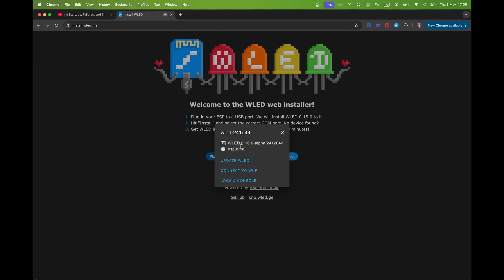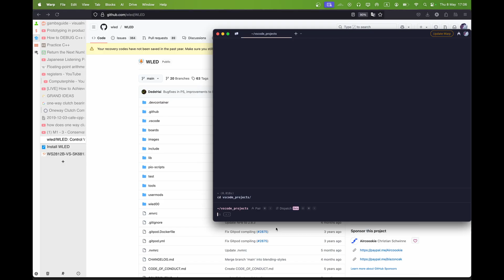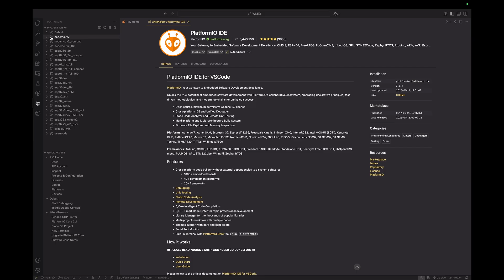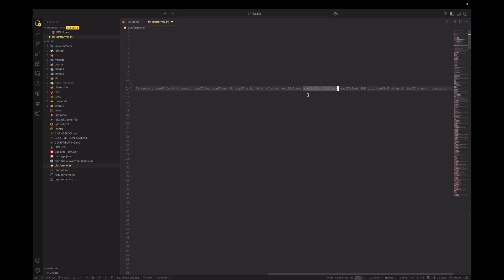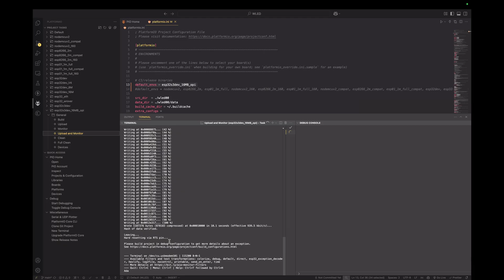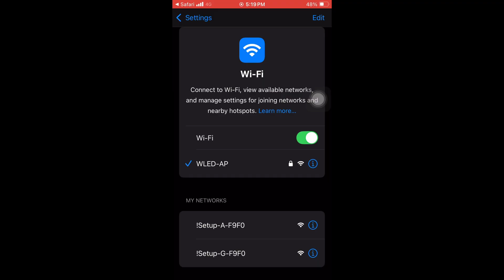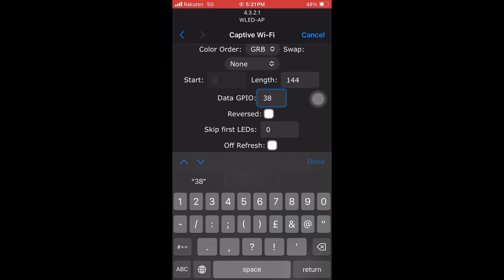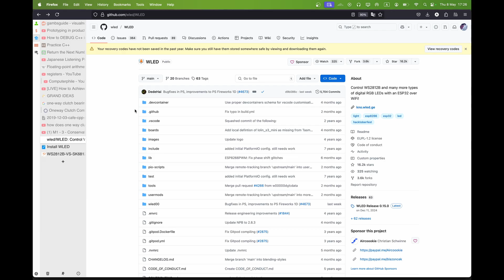Control RGB LED Strips with ESP32 S3 | Complete Beginner Guide + Code!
Learn how to control RGB LED strips using the powerful ESP32-S3 in this beginner-friendly tutorial! Whether you're building your first smart lighting project or adding vibrant effects to your IoT setup, this step-by-step guide covers everything you need—from wiring and setup to programming with PlatformIO.
🔧 What You'll Learn:
How to connect RGB LED strips to the ESP32-S3
Power requirements and wiring tips
Writing the code to control color, brightness, and animations
Using libraries like WLED
Troubleshooting common issues with LED strip projects

📦 Required Components:
ESP32-S3 development board
WS2812B / SK6812 RGB LED strips
Power supply
Jumper wires and breadboard (optional)

💬 Have questions? Drop them in the comments and I’ll help you out!